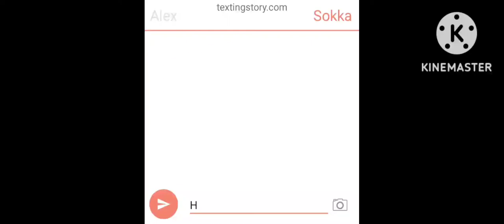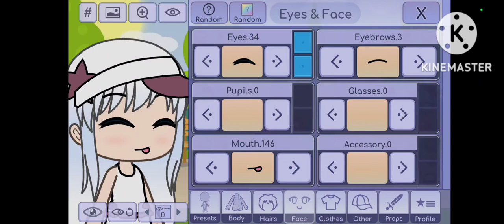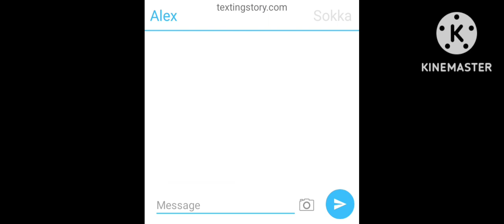My firrt gacha life dress up battle!(with my bestie sokka and me voiced/bloxburg rp)